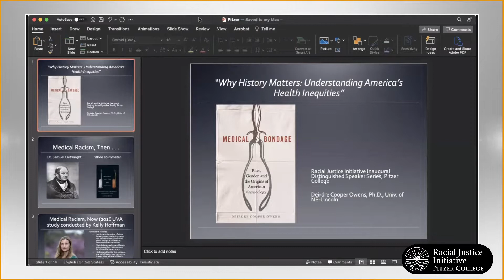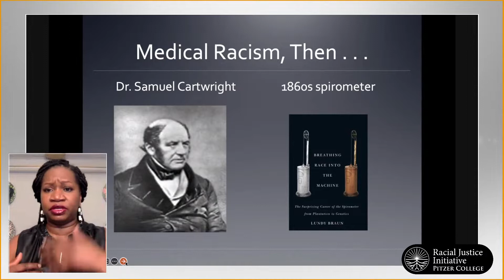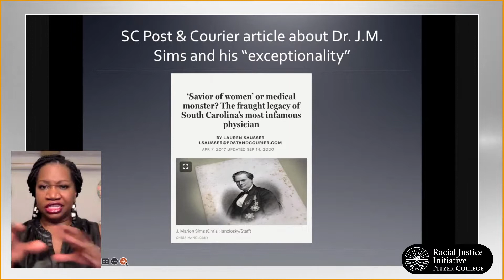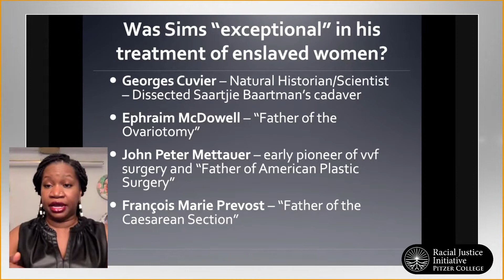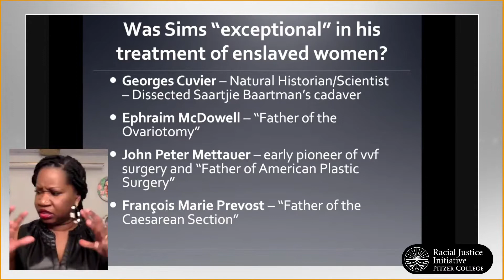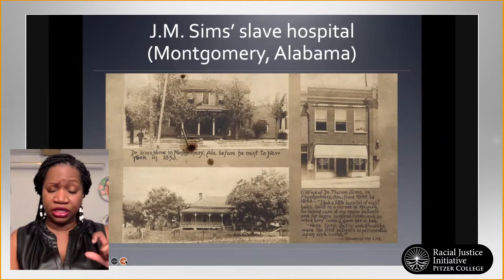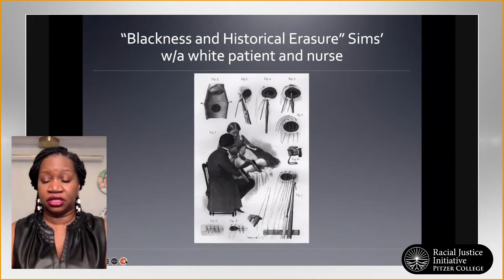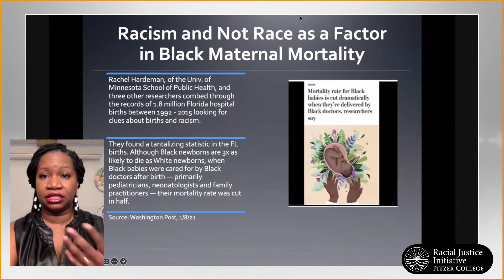Racial Justice Initiative Distinguished Lecture with Dr. Deirdre Cooper Owens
Deirdre Cooper Owens, an award-winning historian and popular public speaker, is the Charles and Linda Wilson Professor in the History of Medicine and Director of the Humanities in Medicine Program at the University of Nebraska-Lincoln. In this position, Dr. Cooper Owens is one of two Black women in the US running a medical humanities program. Dr. Cooper Owens is also the Director of the Program in African American History at the Library Company of Philadelphia, the country’s oldest cultural institution.

Cooper Owens is a proud graduate of two historically Black colleges and universities (HBCUs), the all-women’s Bennett College and Clark Atlanta University. She earned her PhD in history at UCLA and has had a number of prestigious fellowships at the University of Virginia, the American College of Obstetricians and Gynecologists, and as a Big Ten Academic Leadership Fellow. As one of the country’s most “acclaimed experts in US history,” according to Time Magazine, Cooper Owens is steadily working towards making history more accessible and inspiring for all.